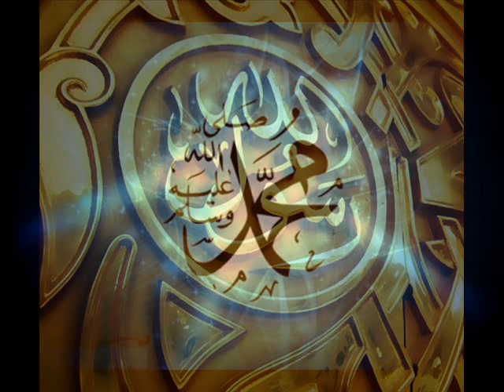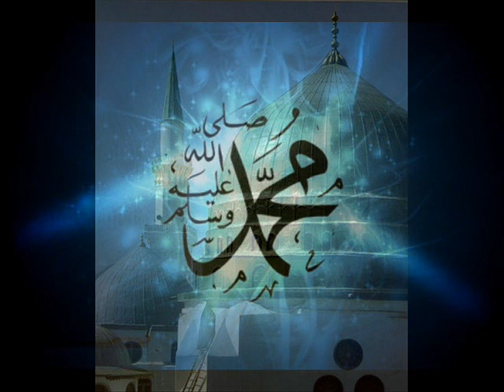Seerat Un Nabi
Takreer by Muhaddith Kabeer Mumtaz ul Fuqahaa A'llamah Zia ul Mustafa Qadri

Topic: Seerat Un Nabi